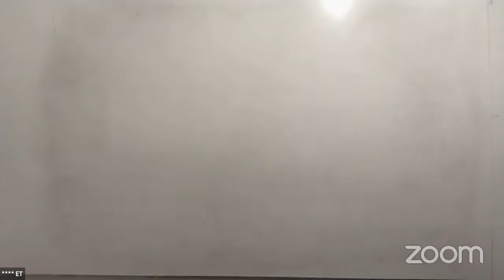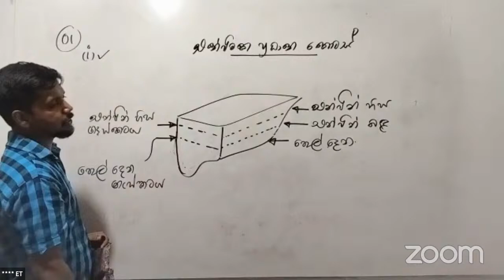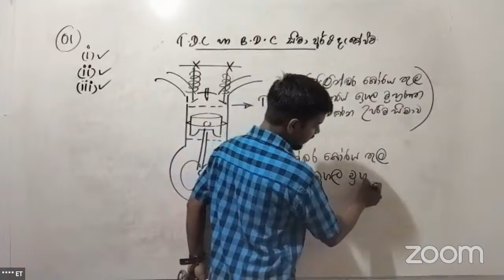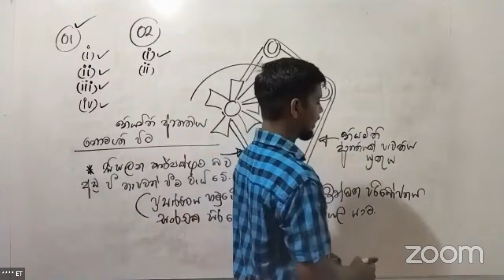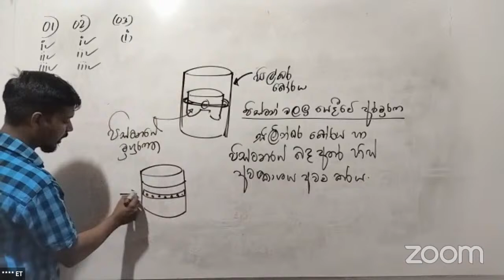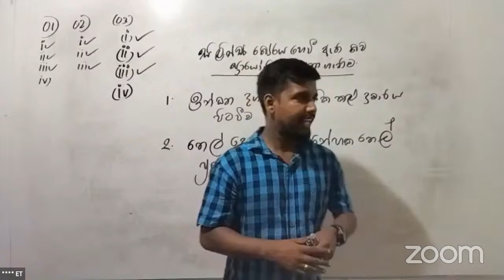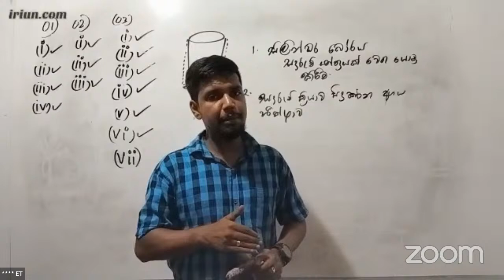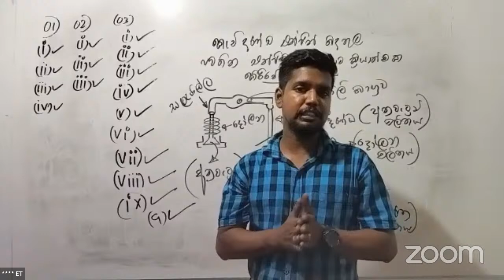ET online පේපර් පන්තිය